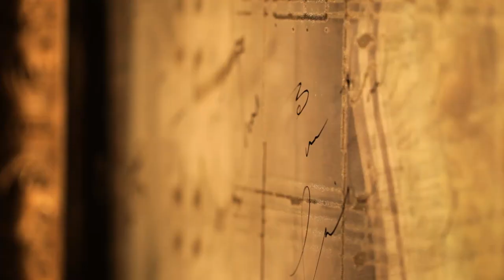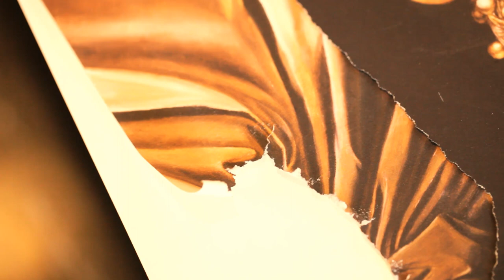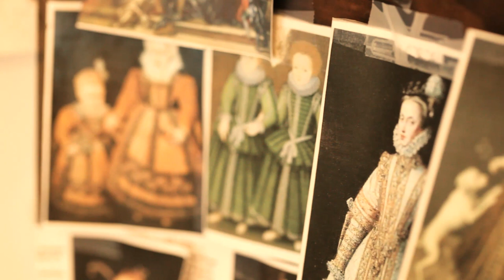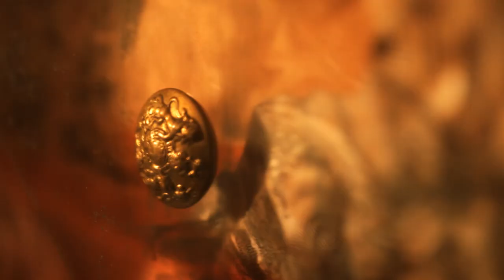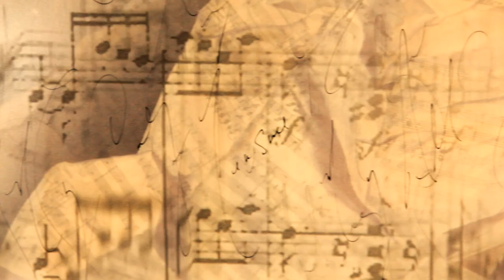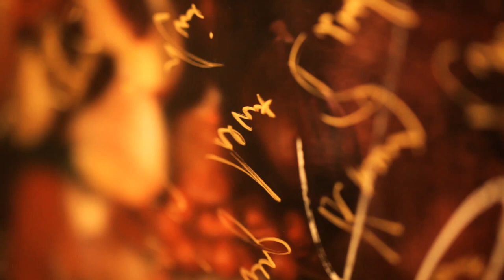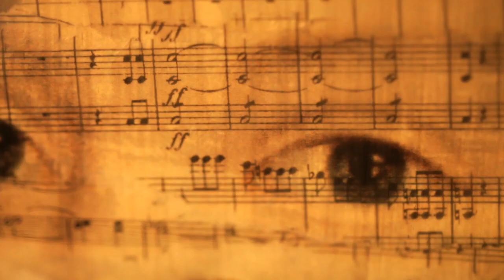Ingrid Magidson; Windows Through Time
Take a look into the multi-layered world of Ingrid Magidson, a truly unique and creative artist.  This visually stunning documentary takes you behind the scenes, for an honest glimpse into the passions and experiences that drive Ingrid's creations.